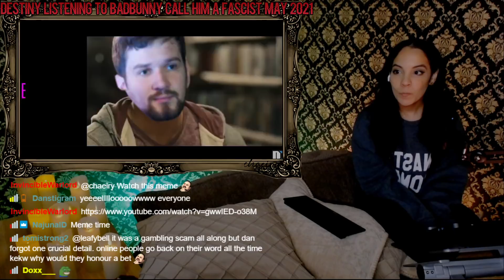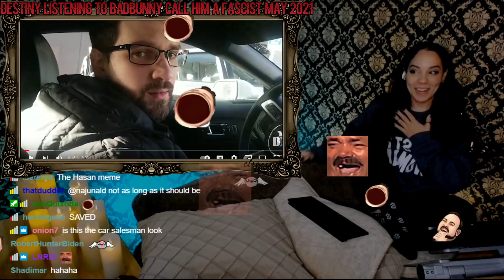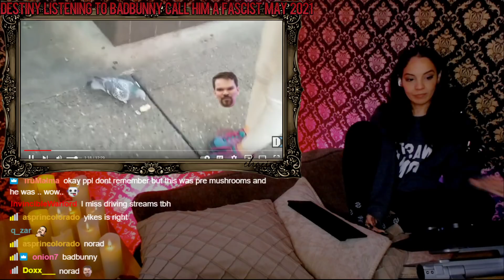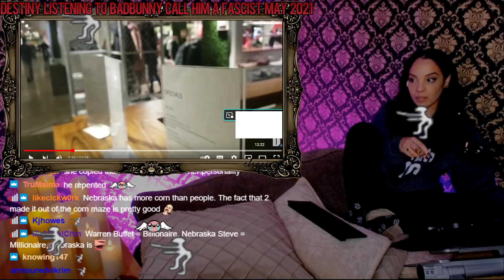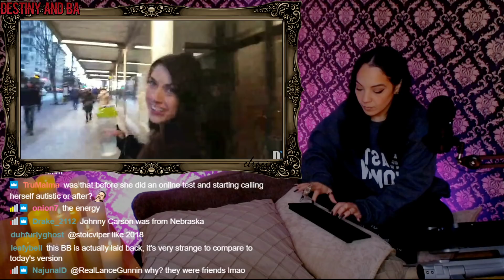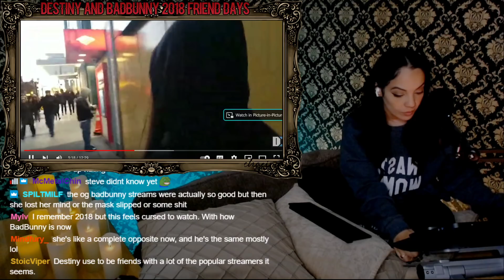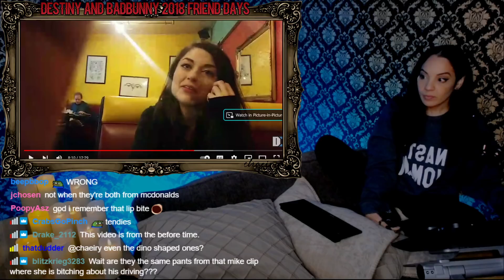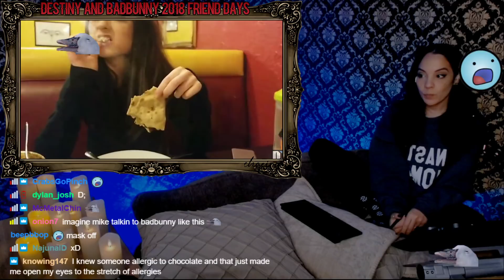Destiny & Badbunny date: Chaeiry: Twitch Lore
Destiny & Badbunny date: Chaeiry: Twitch Lore (21/10/04)

00:00 Destiny - Official Destiny Trailer (2018)
02:25 nice pause
04:05 A Video of Destiny & Badbunny date.

Ahrelevant,vaush,vaush debates,destiny,destiny debates,Jonzherka, Infrared,Hanzofharkir,Hasanabi,Chaeiry Lore,destiny badbunny,badbunny drama